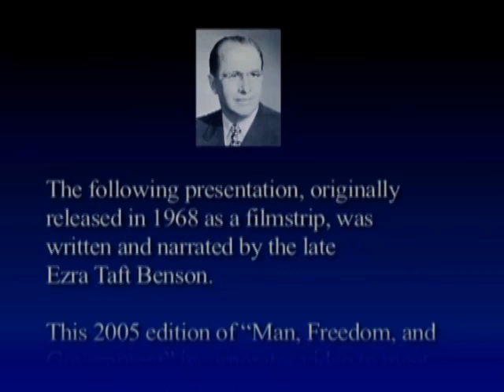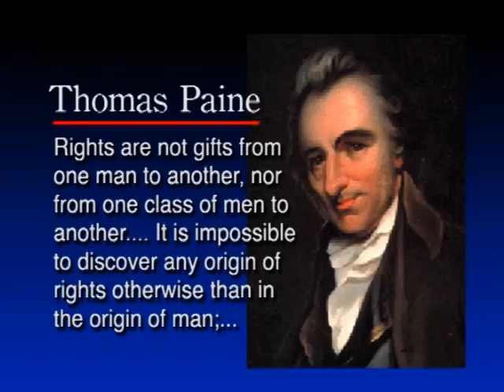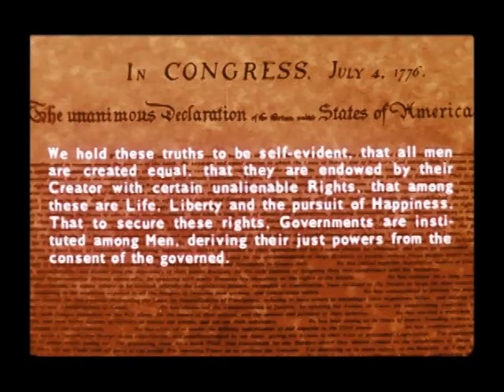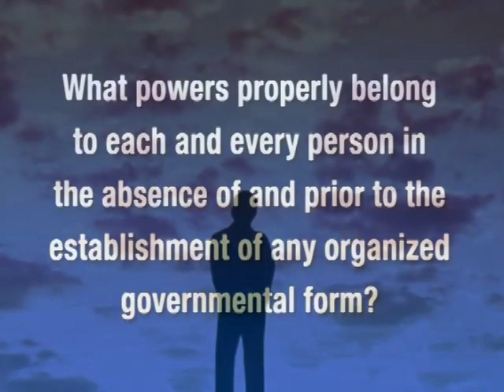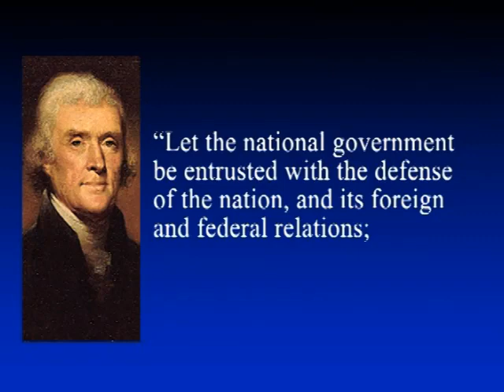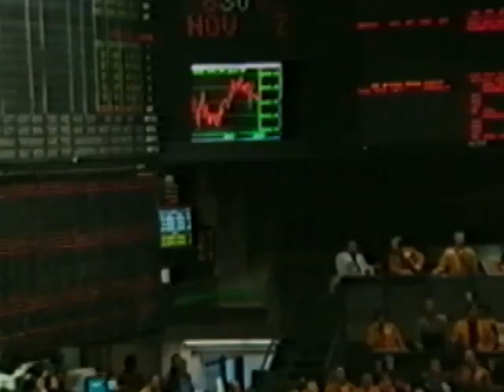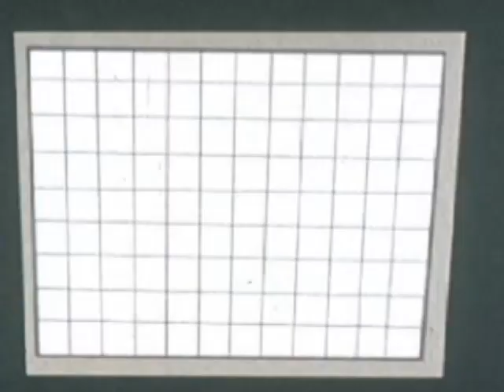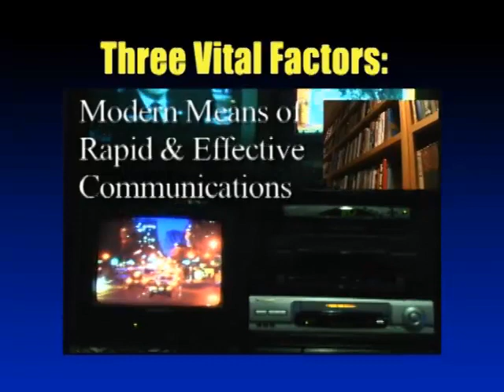Man Freedom & Government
This is an enhanced remake of Ezra Taft Benson’s 1968 filmstrip classic. This video provides a roadmap for restoring our freedoms and rights.